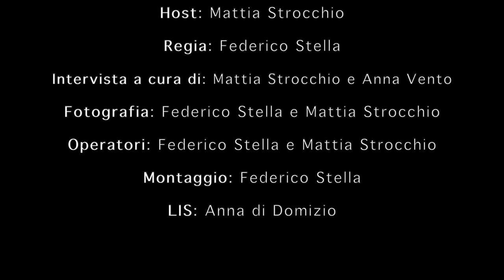A Tu per The - Mobilità e accessibilità, parola all'esperto (LIS)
Il nostro secondo ospite è Cristian Tarasco, architetto e collaboratore del Comune di Torino con cui parleremo di mobilità e accessibilità nel territorio torinese!

Preparatevi un the anche voi e godetevi la nostra chiacchierata con lui!

Regia: Federico Stella
Host: Mattia Strocchio